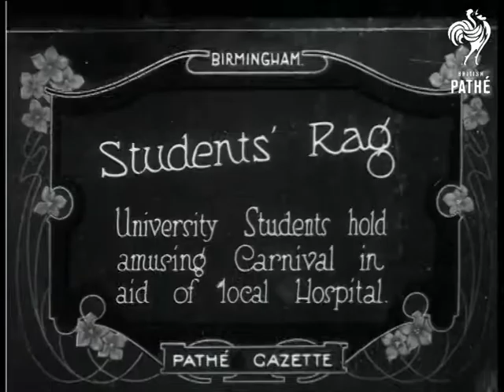Students' Rag (1921)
Item title reads - Students' Rag.  University students hold amusing carnival in aid of local hospital. Birmingham, West Midlands.

Various shots of people dressed up as surgeons on floats, followed by people walking in fancy dress.  M/S as they perform a mock operation on a dummy on the float.  M/S of people in various fancy dress costumes dancing, a band plays on a float in the background.
 FILM ID:250.15